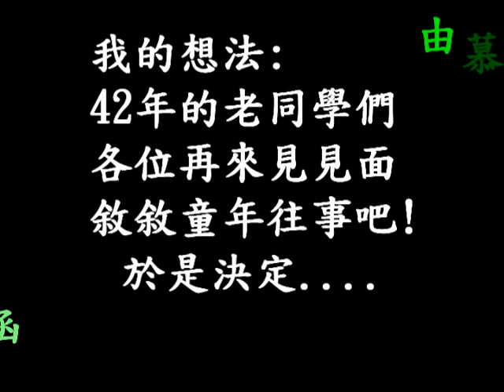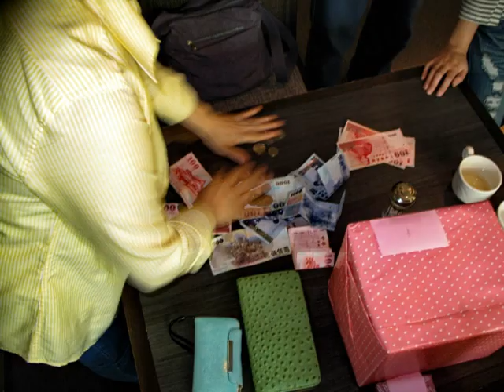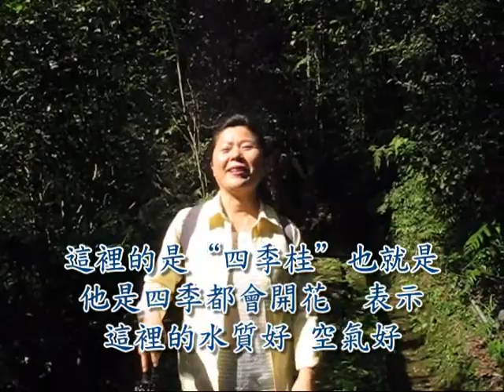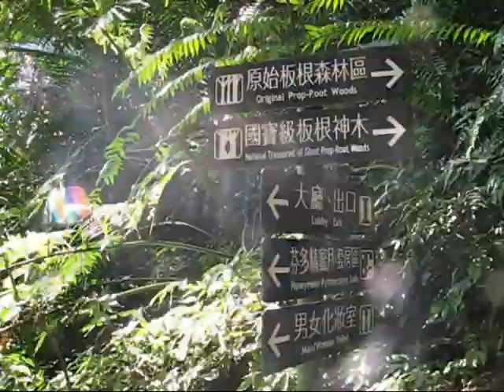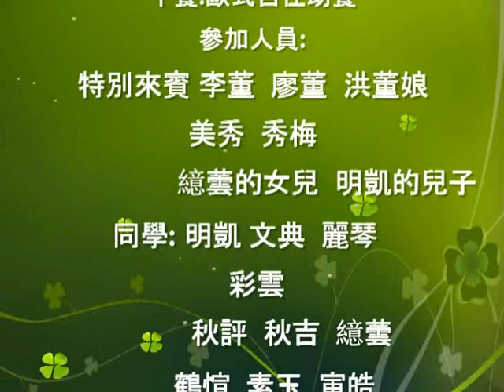六溪國小 同學會2015/03/29（青年節）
六重溪 第二十屆 民國六十二年畢業
同窗之情  再度相聚 ...
於三峽 大板根渡假酒店